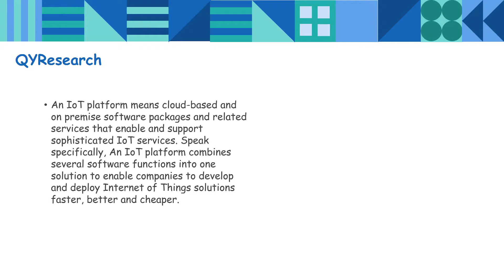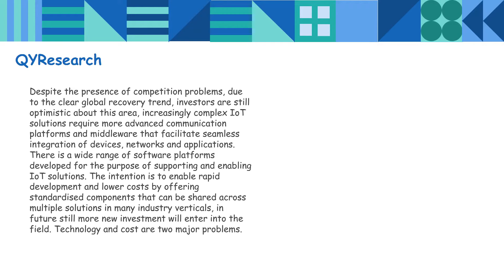QYResearch: Global IoT Platforms market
According to QYR report, The IoT platform market is growing fast and we’ll start seeing consolidations as competition increases in coming years and there is no single IoT platform that offers an all-round approach, making the big players looks at others who have more specific solutions or capabilities in their solutions.